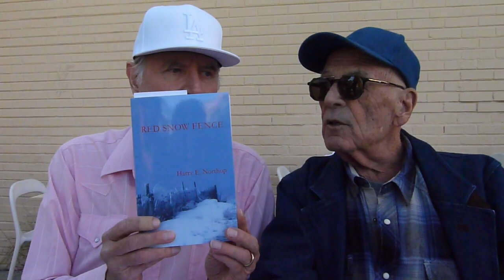Don Sherman and Harry Northup talks with David Lloyd Glover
David Lloyd Glover hosts the Times Times 3 video interview with regular commentators, Don Sherman and actor Harry Northup.